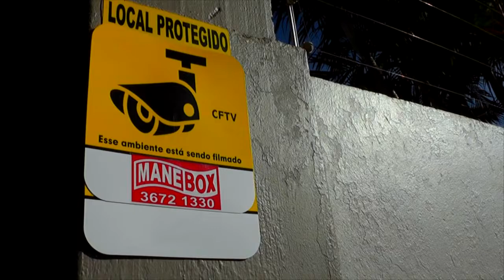CONFIRA AS PRINCIPAIS NOTÍCIAS DESSA TERÇA FEIRA